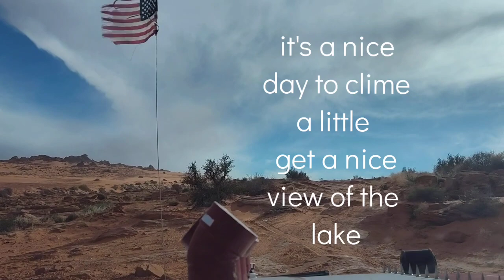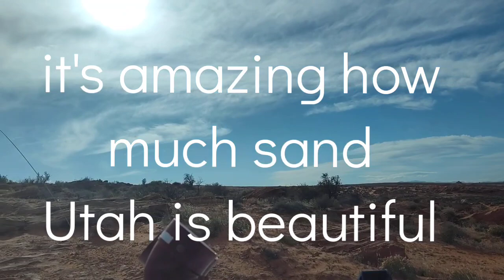April 22, 2024